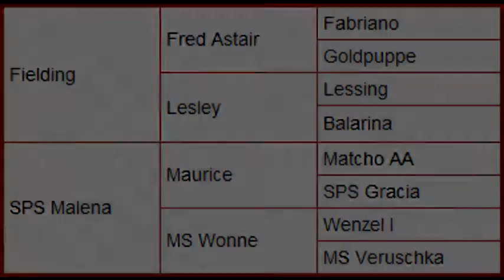2011 Hanoverian Fielding Filly "Francheska AH"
Culpeper, VA June 2013.  By Fielding out of SPS Malena.